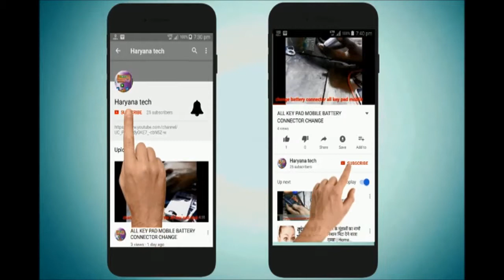How to make a mobile charger at home 2018 घर पर मोबाइल चार्जर कैसे बनाया जाए। 2018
राम राम दोस्तों आप सभी का तहदिल से स्वगत हे |आप के अपने चैनल HARYANATECH86 पर में आप का दोस्त रामपाल JANGRA |आप के लिये मोबाइल ठीक करने और मोबाइल सम्बन्धित जानकारी लाता हु|
अगर मेरी विडियो आप को पसंद न हो तो कॉमेंट बॉक्स में जरुर बताये |
धन्यवाद

Ram Rama friends, all of you have been happily ever after. Your friend Rampal JANGRA in your channel HARYANATECH86, bring you mobile information and mobile related information for you.
If you do not like my video, then please tell it in the comment box.

घर पर मोबाइल चार्जर कैसे बनाया जाए।